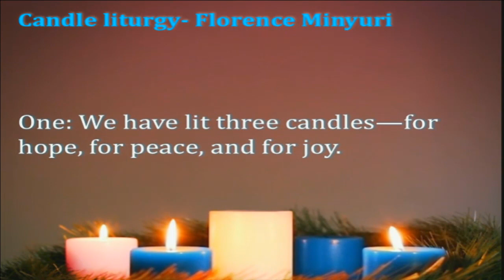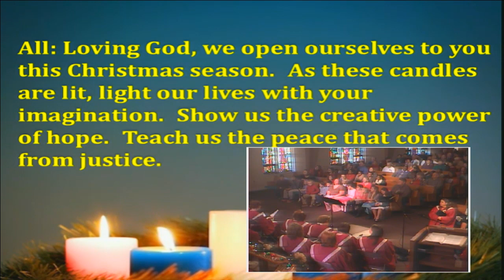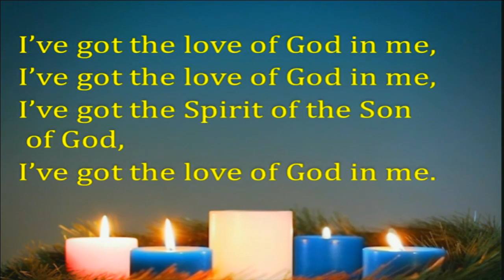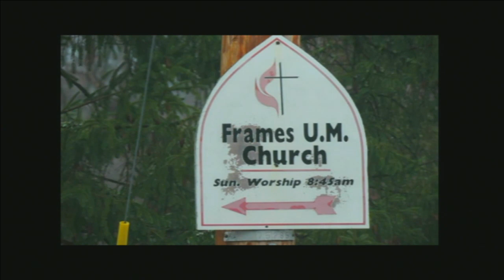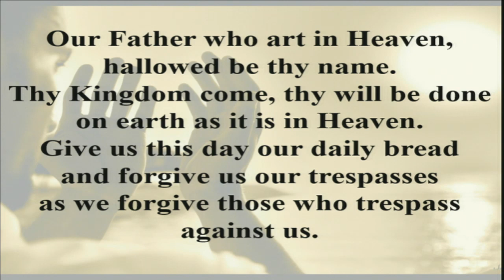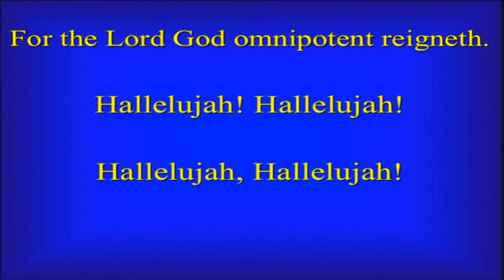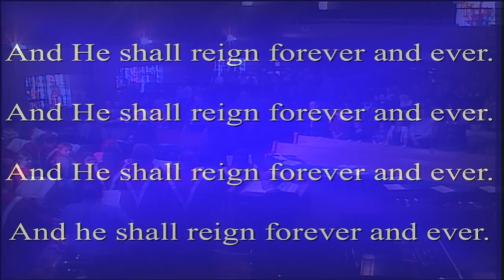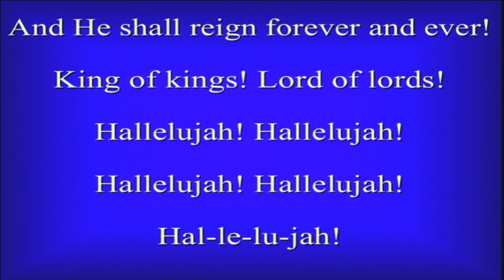Epworth service Dec. 21, 2014 - Christmas Cantata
Epworth's 10:30am service for Dec. 21, 2014, featuring our annual Christmas Cantata.